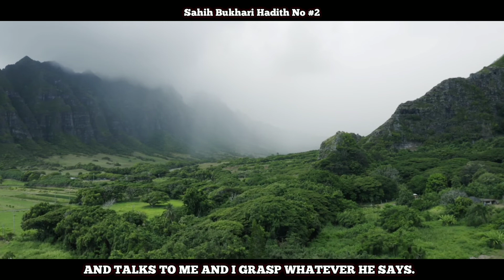Sahih Bukhari Hadith No 2 | وحی کے نزول کا بیان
حَدَّثَنَا عَبْدُ اللَّهِ بْنُ يُوسُفَ ، قَالَ : أَخْبَرَنَا مَالِكٌ ، عَنْ هِشَامِ بْنِ عُرْوَةَ ، عَنْ أَبِيهِ ، عَنْ عَائِشَةَ أُمِّ الْمُؤْمِنِينَ رَضِيَ اللَّهُ عَنْهَا ، أَنَّ الْحَارِثَ بْنَ هِشَامٍ رَضِيَ اللَّهُ عَنْهُ سَأَل رَسُولَ اللَّهِ صَلَّى اللَّهُ عَلَيْهِ وَسَلَّمَ ، فَقَالَ : يَا رَسُولَ اللَّهِ ، كَيْفَ يَأْتِيكَ الْوَحْيُ ؟ فَقَالَ رَسُولُ اللَّهِ صَلَّى اللَّهُ عَلَيْهِ وَسَلَّمَ :   أَحْيَانًا يَأْتِينِي مِثْلَ صَلْصَلَةِ الْجَرَسِ ، وَهُوَ أَشَدُّهُ عَلَيَّ فَيُفْصَمُ عَنِّي ، وَقَدْ وَعَيْتُ عَنْهُ مَا قَالَ ، وَأَحْيَانًا يَتَمَثَّلُ لِي الْمَلَكُ رَجُلًا فَيُكَلِّمُنِي فَأَعِي مَا يَقُولُ    ، قَالَتْ عَائِشَةُ رَضِيَ اللَّهُ عَنْهَا : وَلَقَدْ رَأَيْتُهُ يَنْزِلُ عَلَيْهِ الْوَحْيُ فِي الْيَوْمِ الشَّدِيدِ الْبَرْدِ فَيَفْصِمُ عَنْهُ ، وَإِنَّ جَبِينَهُ لَيَتَفَصَّدُ عَرَقًا .
 ایک شخص حارث بن ہشام نامی نے نبی کریم صلی اللہ علیہ وسلم سے سوال کیا تھا کہ یا رسول اللہ! آپ پر وحی کیسے نازل ہوتی ہے؟ آپ صلی اللہ علیہ وسلم نے فرمایا کہ وحی نازل ہوتے وقت کبھی مجھ کو گھنٹی کی سی آواز محسوس ہوتی ہے اور وحی کی یہ کیفیت مجھ پر بہت شاق گذرتی ہے۔ جب یہ کیفیت ختم ہوتی ہے تو میرے دل و دماغ پر اس  ( فرشتے )  کے ذریعہ نازل شدہ وحی محفوظ ہو جاتی ہے اور کسی وقت ایسا ہوتا ہے کہ فرشتہ بشکل انسان میرے پاس آتا ہے اور مجھ سے کلام کرتا ہے۔ پس میں اس کا کہا ہوا یاد رکھ لیتا ہوں۔ عائشہ رضی اللہ عنہا کا بیان ہے کہ میں نے سخت کڑاکے کی سردی میں نبی کریم صلی اللہ علیہ وسلم کو دیکھا ہے کہ آپ صلی اللہ علیہ وسلم پر وحی نازل ہوئی اور جب اس کا سلسلہ موقوف ہوا تو آپ صلی اللہ علیہ وسلم کی پیشانی پسینے سے شرابور تھی۔